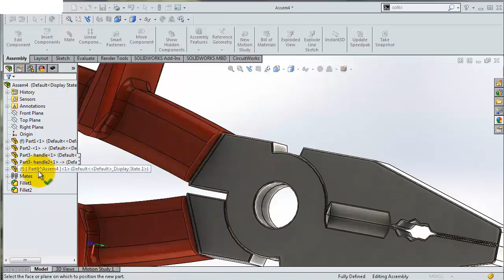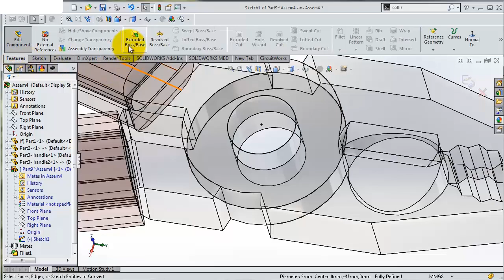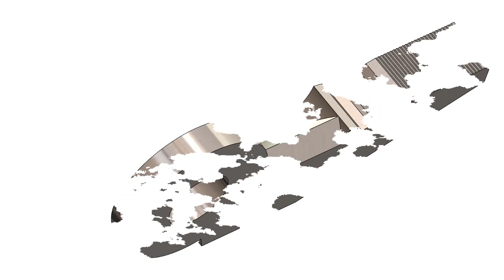8- Project 19| Pliers 1 |SolidWorks Tutorial : insert joint pin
This Channel  beside Tutorials Channel contain topics about:

- SolidWorks Sketching
- SolidWorks Surface
- SolidWorks Weldments
- SolidWorks Assembly
- SolidWorks Drawing
- SolidWorks Simulation
- SolidWorks Motion
And MORE

GO PROFIST ...BE SOLIDWORKIST  ◄ suggested words!